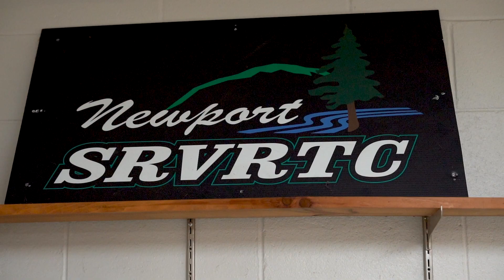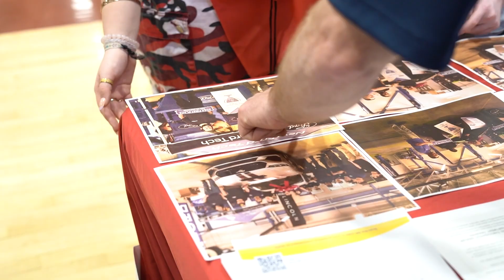NHADA 2024 Spring Career Fair Tour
This spring, we embarked on a journey across the state, visiting high school career fairs. We had the incredible opportunity to speak with numerous students about the diverse and exciting opportunities in the automotive industry. Check out the highlights of our adventure!